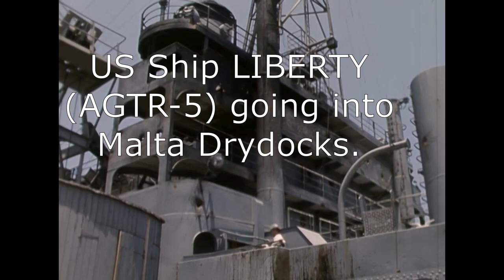Malta in the Past: Episode 2- The Malta Drydocks 1967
In this rare footage  taken on the 6th June of 1967, we see the USS (United States Ship) LIBERTY (AGTR-5) going into the Malta Drydocks.